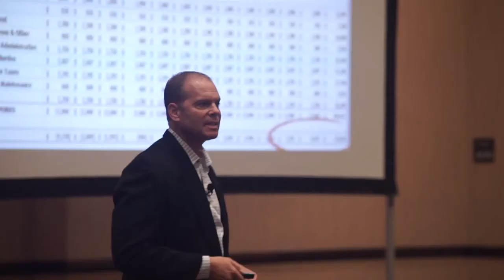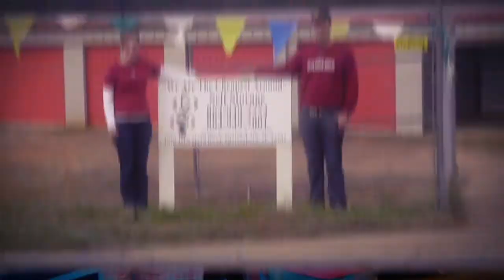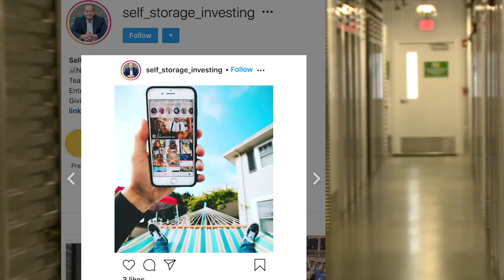Alliance and Partnerships in Acquisitions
Welcome!
To the Self Storage Investing podcast. I'm your host, Scott Meyers.

Join my team and I, as we continue sharing the knowledge and skills from leading investors, developers and operators to help you launch and grow your own successful self-storage business this 2021.

Tune in each week for a new episode on topics in the self-storage world and more, with guests from each sector of the self-storage investing industry. This week my guest is the founder and managing partner of Black Equity Network which has been responsible for the many strategic partnerships and alliances in the world of making an impact on business. He is a PlatformForChange segment guest and I am very excited to share all the knowledge and insights he has ahead for you all.

About today's guest: D.J. Moultrie

D.J. Moultrie is The founder and managing partner of Black Equity Network which has been responsible for the many strategic partnerships and alliances in the world of making an impact on business.

In Addition, D.J. Is the founder of Acquisitions Network where he serves as a connector in various areas of acquisitions.

He also serves as host of How To Acquire Podcast and Black Equity Podcast.

His background and focus on community collaboration has led him to a number of volunteer opportunities and community leadership roles. As well as connecting with business leaders from around the world. DJ. Is headquartered in Charlotte, NC.

Helping People Become Financially Independent Without The Hassles of Tenants, Toilets, and Trash with Self Storage Investing!

 Leave us a 5⭐ rating on Apple Podcasts and write us a review.